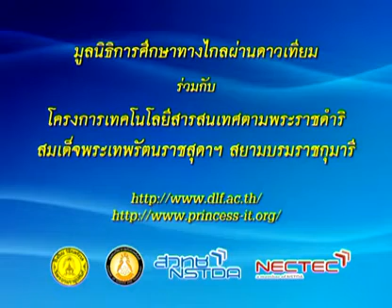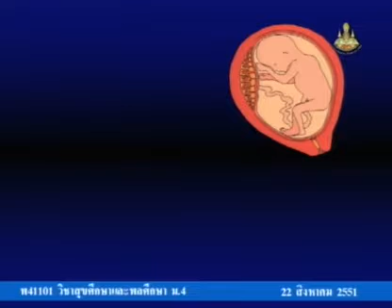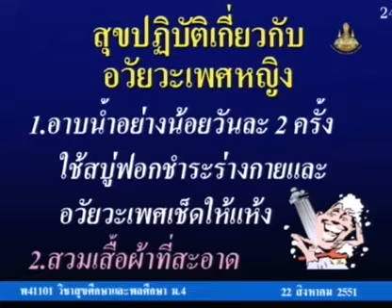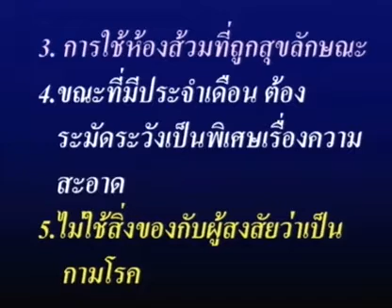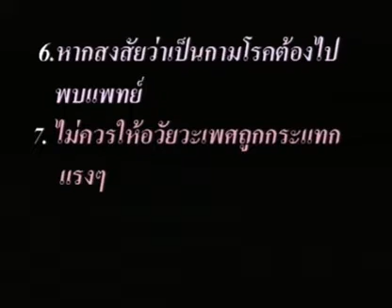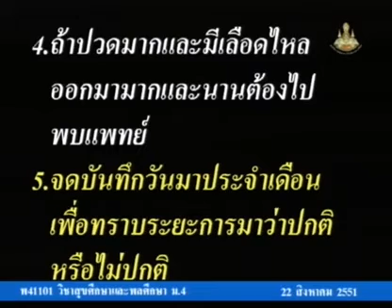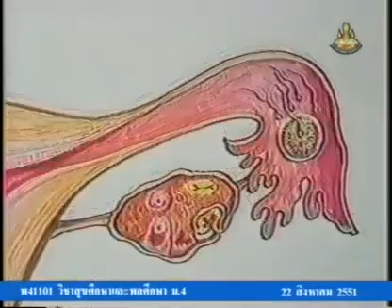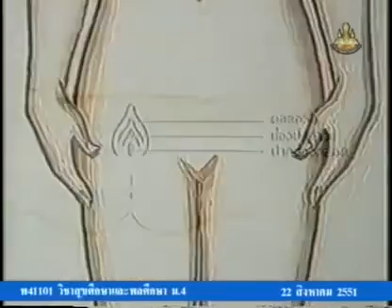045 51heM4 014Ah hygienem 4 สุขศึกษาม 4